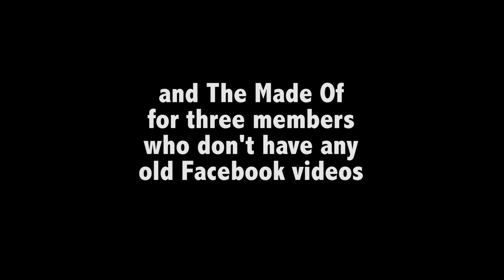MNL: The Making Of (Show Intro)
Song: "Handlebars" by Flobots